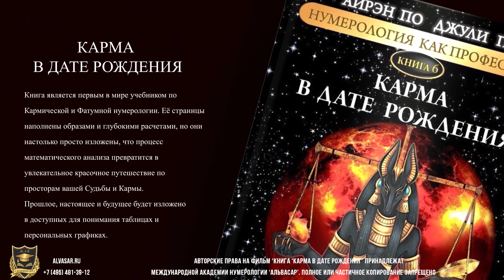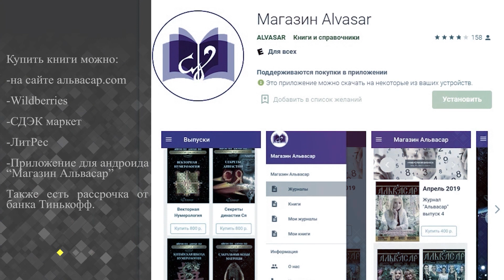Серия книг "Нумерология как профессия" | "Карма в дате рождения"